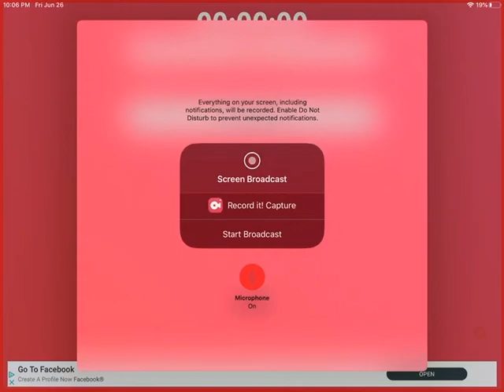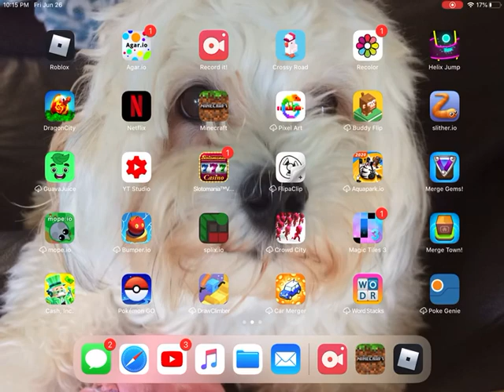How to build 2 or 2 story and an attack house in mine and some tips